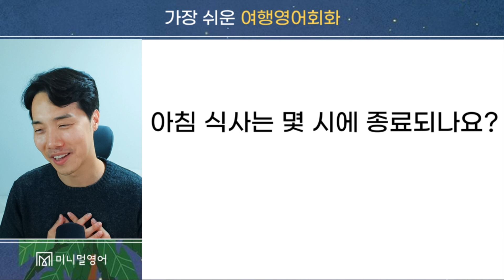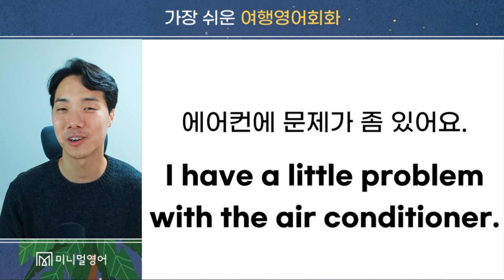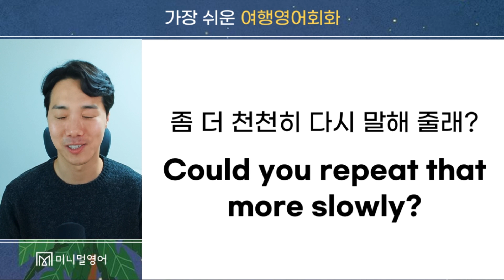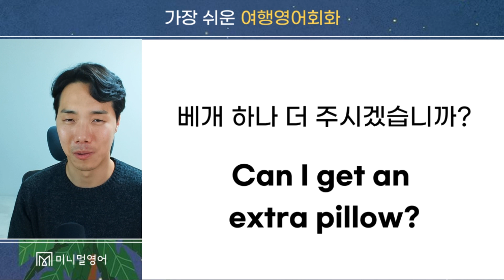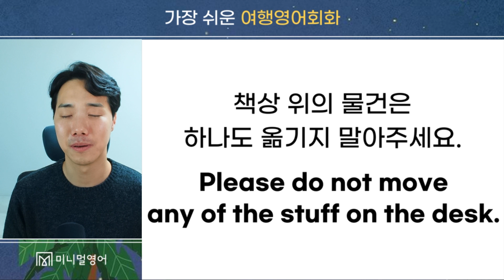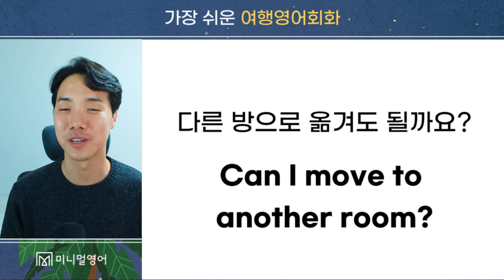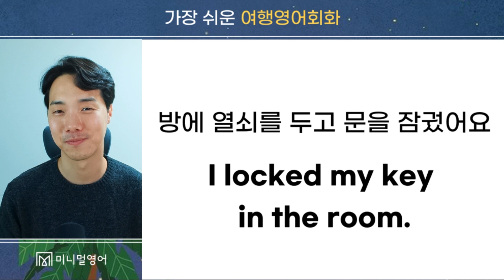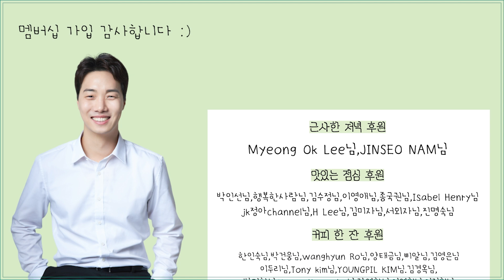가장 쉬운 여행영어회화 _ 06 숙소 내 불편사항 말하기편